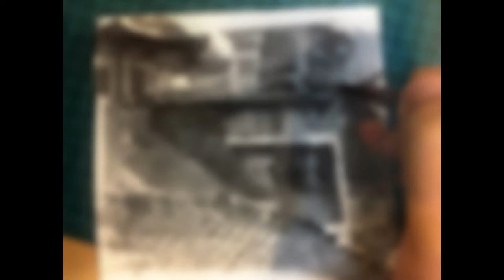Drawing of Brush pen & Water Color+Ink / 붓펜과 물펜의 스케치-03 (어느 마을 입구)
붓펜으로 인테리어 그리기/
(붓펜 스케치, 인체스케치,사람드로잉, 인테리어 스케치, 펜)